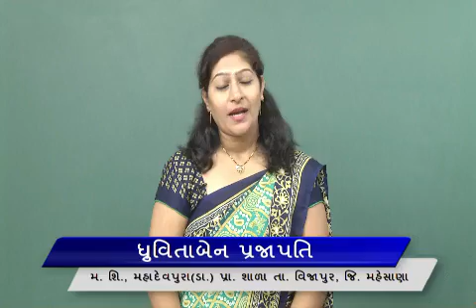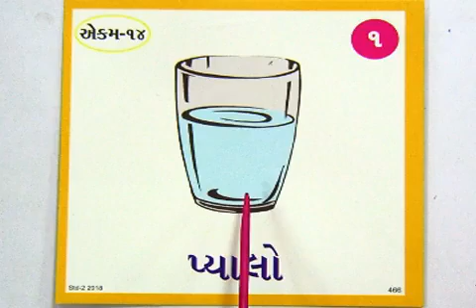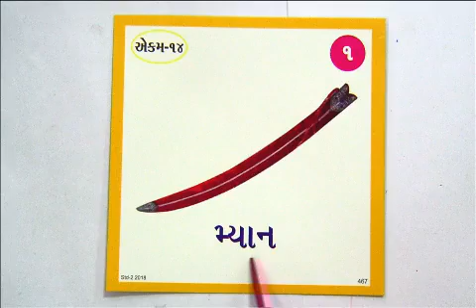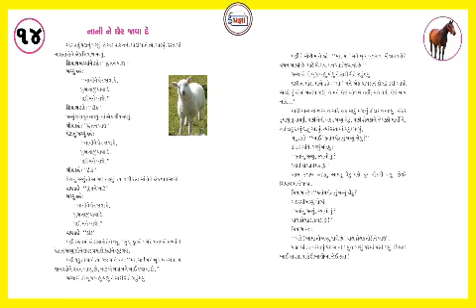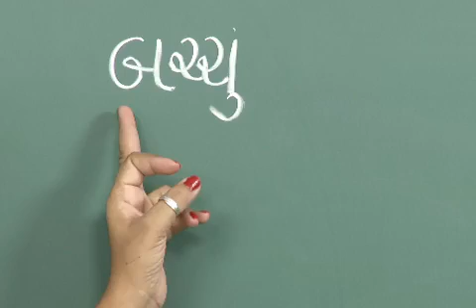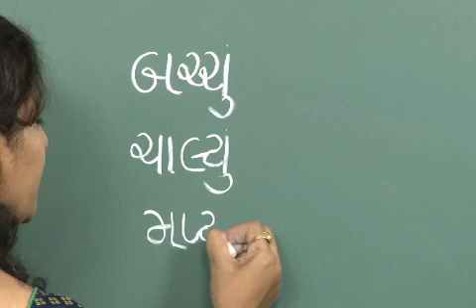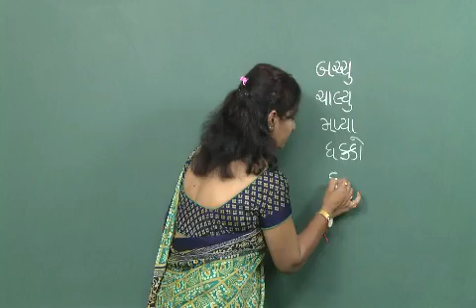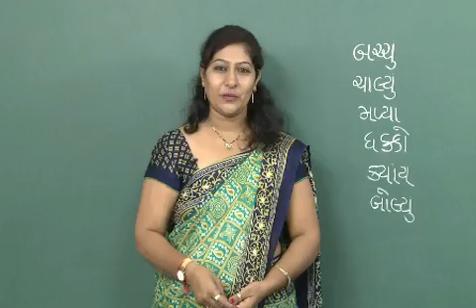STD-2 ગુજરાતી | 14. બચ્ચું કહે (ભાગ-1) | ધ્રુવિતાબેન